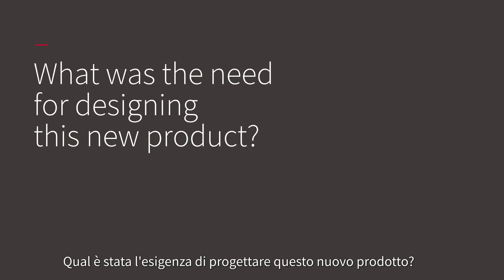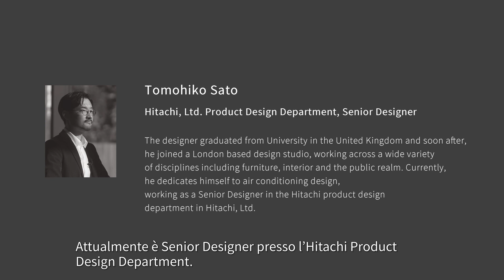Silent-Iconic: un design firmato Hitachi Cooling & Heating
“Silent: perché si fonde con l’ambiente; e Iconic, per l’estetica unica e senza precedenti”.

Cosa rende Silent-Iconic uno dei prodotti di design più premiati del settore HVAC?

Tomohiko Sato, senior product designer di Hitachi limited, ripercorre la genesi della creazione dell’esclusivo pannello per la cassetta 4 vie di Hitachi Cooling & Heating che fonde design e tecnologia della climatizzazione per creare una soluzione funzionale all’estetica dell’ambiente e al comfort di coloro che lo vivono.

Dalle bocchette della presa d’aria, fino allo spessore del pannello e alla versione total black, tutti i dettagli convergono in maniera innovativa, offrendo un prodotto esteticamente versatile, adatto a tutte le applicazioni in cui il design è un elemento distintivo, come showroom, hotel, uffici, negozi, ristoranti, etc.